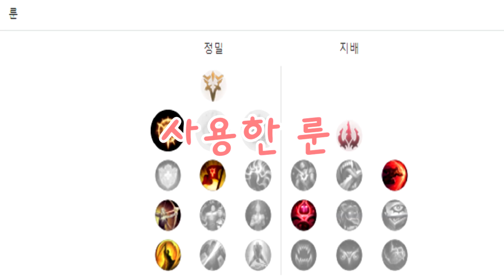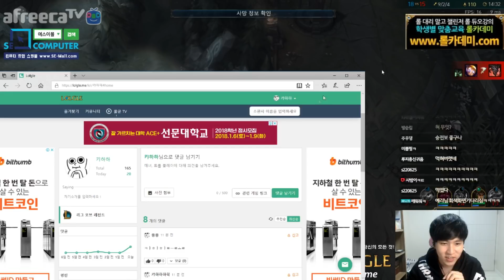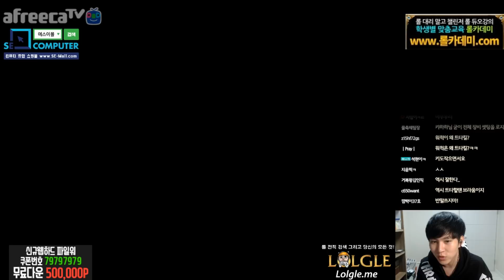캬하하［다이아에서도 통하는 트라움 조합의 사기성］